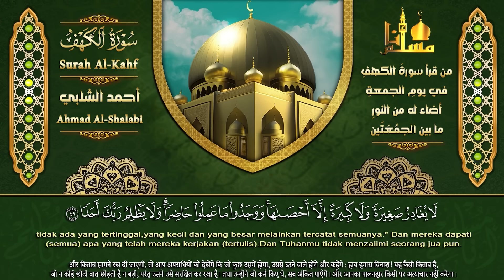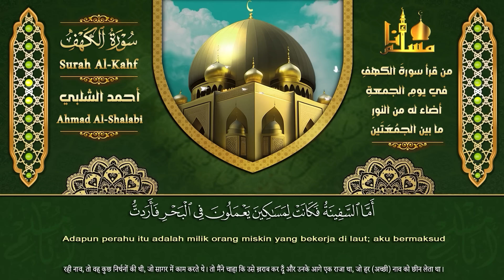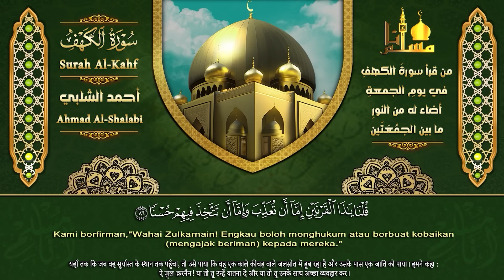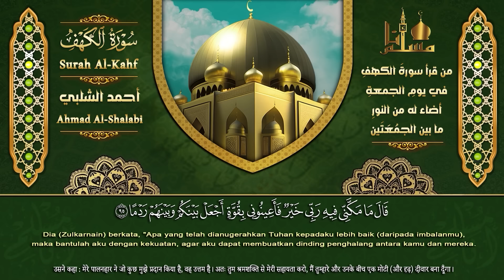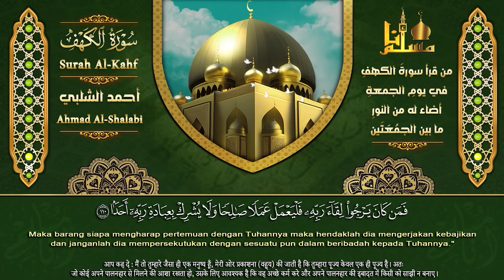سورة الكهف كاملة تلاوة هادئة تريح الاعصاب وتهدئ النفس ❤ Sourate al kahf Beautiful Recitation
سورة الكهف كاملة تلاوة هادئة تريح الاعصاب وتهدئ النفس ❤ القارئ احمد الشلبي Sourate al kahf Full
سورة الكهف، يس، الواقعة تلاوة هادئة تريح القلب استمع بنية الرزق والبركة - احمد الشلبي Sourat Al kahf

سورة الكهف,
سورة الكهف كاملة احمد الشلبي,
سورة الكهف كاملة جودة عالية,
سورة الكهف كاملة بصوت احمد الشلبي,
سورة الكهف كاملة بصوت الشيخ احمد الشلبي,
سورة الكهف كاملة بصوت القارئ احمد الشلبي,
سورة الكهف,
surah kahf,
surat al kahf,
al kahf,
sourat al kahf,
kahf sourate,
alkahf,
sourate kahf,
kahf,
sourat alkahf,
سوره الكهف,
sort kahf,
الكهف,
sourate,
سورة كهف,
sourat el kahf,
صورة الكهف,
el kahf,
sourat lkahf,
surah al kahf,
lkahf,
kahf surah,
elkahf,
سورة البقرة,
سوره کهف,
al-kahf,
تلاوة,
تلاوة هادئة,
القران الكريم,